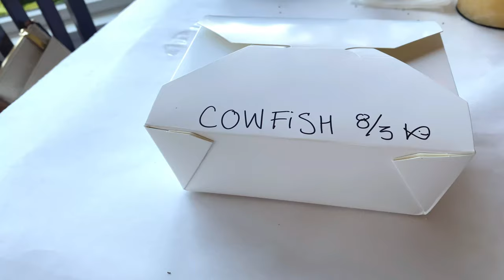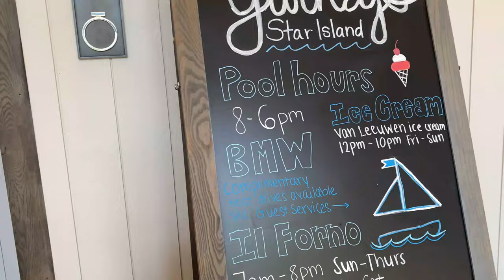FIRST DAY OF VACATION ! NY 2020 ! COWFISH RESTAURANT - HAMPTON BAYS !